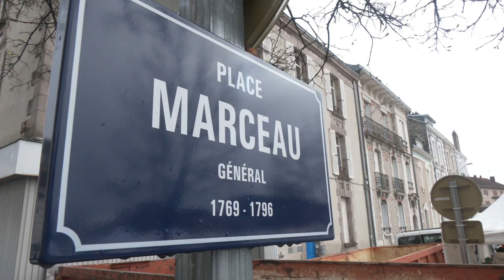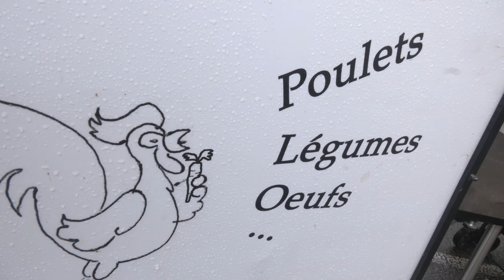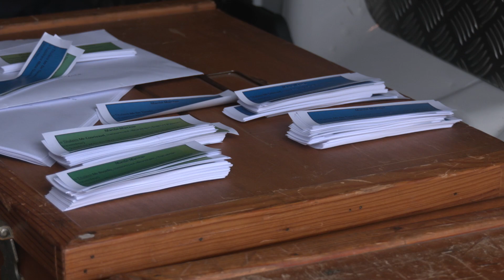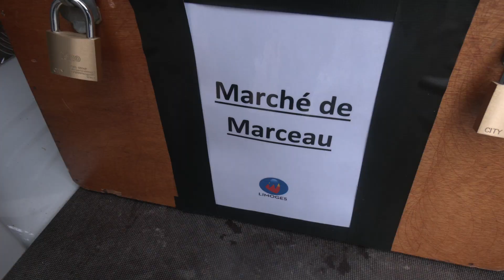Jour de marché et jour de vote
Tous les 3 ans les commerçants des marchés de Limoges désignent leurs représentants pour les commissions municipales, un circuit court (!) pour échanger avec les techniciens et les élus. Ce matin nous étions place Marceau et vous ?